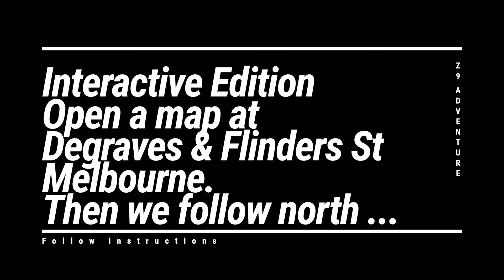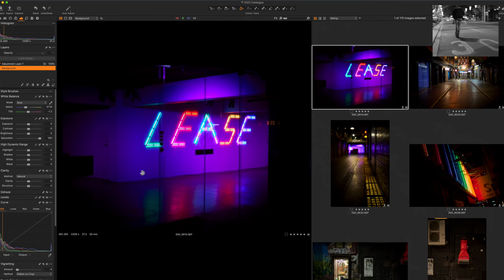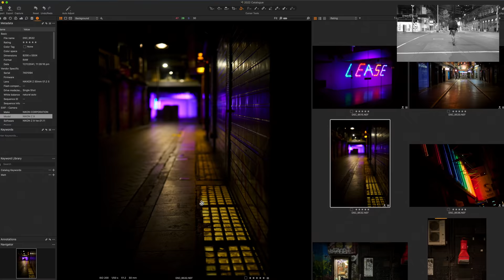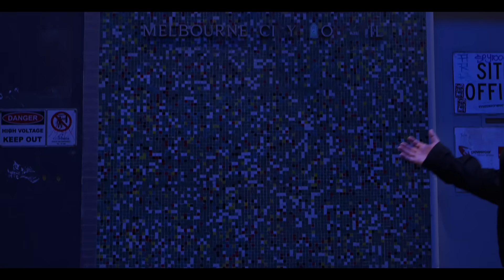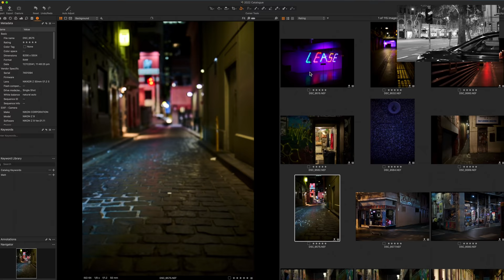Z 9 50mm 1.2 S | Night City Photography | 10 Cool Melbourne Lanes Captured In One Take | Matt Irwin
Let's do some Melbourne sight-seeing, some Z 9 night photography work with the 50mm 1.2 S and some amazing follow cam work from Joe. Thanks Joe !!!

00:00 Titles
00:45 Intro
01:08 Degraves Street
02:00 Centre Place
03:49 Manchester Lane
04:26 Block Place - Where my gallery is
04:52 Balcombe Place
05:30 Melbourne GPO
05:58 Driver Lane
06:42 Caledonian Lane
08:21 Cool Stills
09:39 Another cool shot
10:40 DAMN VANDALS !!!
11:50 Best Souvlaki In Melbourne
12:27 A Tight Squeeze
13:00 Corrs Lane
13:25 Night Time Shooting Tips
15:10 Pellegrini's Espresso Bar
16:38 Looking at the meta data from the stills
17:06 Duckboard Place
17:50 Hosier Lane
18:50 Final 2 stills V - Nice
19:07 Until next time